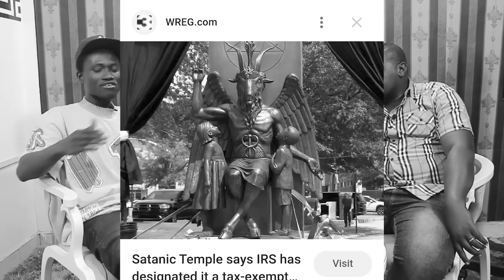$ecret Revelation on Dem0n!c Spirit that will Lead the world in 2023 to 2026